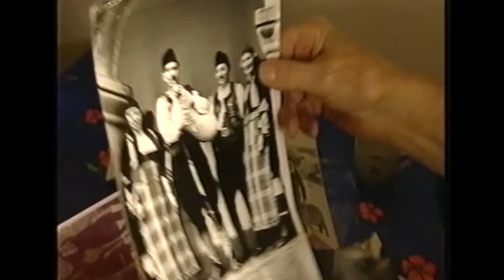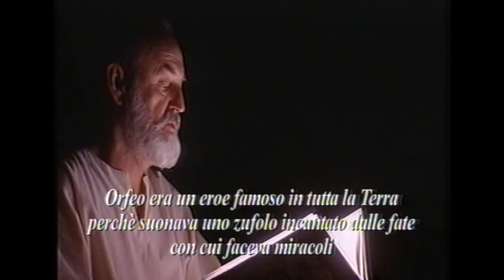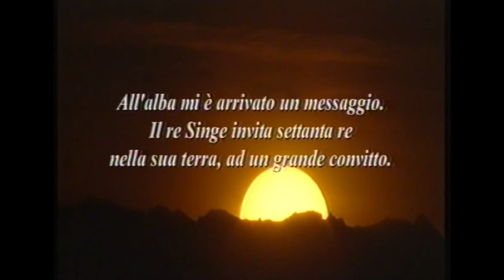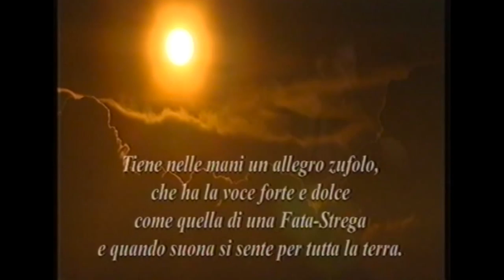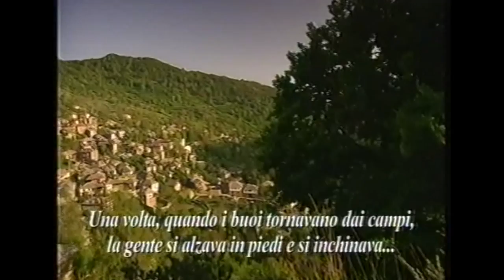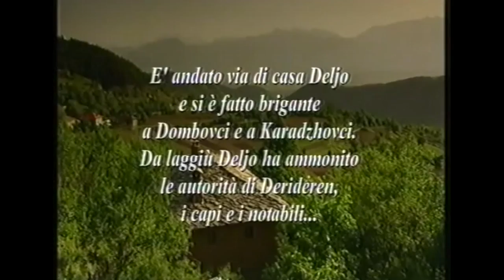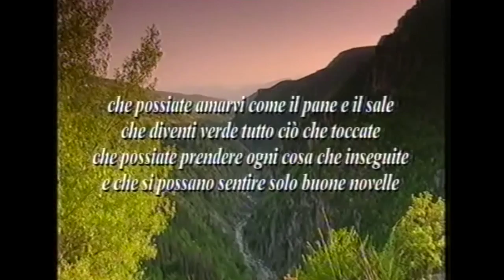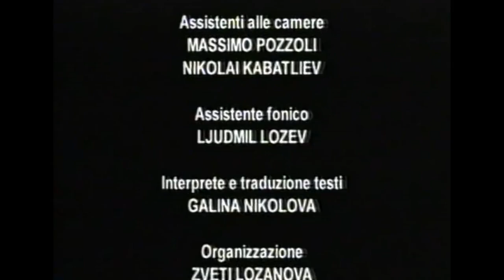TheodosiI Spassov Film Bulgaria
Теодосий Спасов-Филм за България